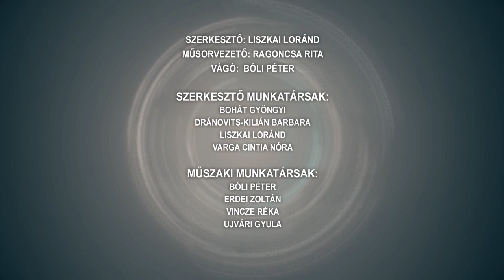Híradó - 2023.12.21.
Tartalom:
- Sikeresen zárult a Zöld város projekt- Megszépült a belváros Szekszárdon
- Cipősdobozban rejlő szeretet - Rengeteg adomány érkezett
- Gyertyagyújtás Dombóváron - Advent 3. vasárnapja
- Dombóvári vállalkozók - jótékonykodás az óvodában
- Ételt osztottak Szekszárdon
Regionális hírek:
- Indul az önkormányzati választáson a meghurcolt tanár - A NEVKO környékét képviselné Dezső bácsi
- Sulipóló - 6 iskola küzdött a legjobb eredményért a Csík Ferenc Versenyuszodában
- Évvégi programok karácsonyig és szilveszterre - évet zár a ZsÖK